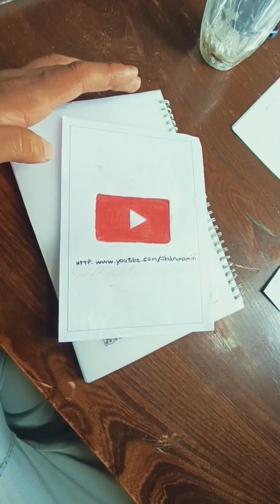همه ویدیو های که من در این هفته گذشتم#ولاگ_روزانه#خنده#کار#تجربه_جدید#ولاگ#موزیگ